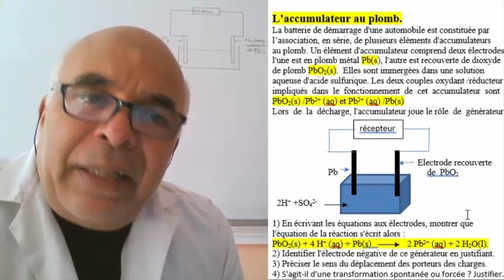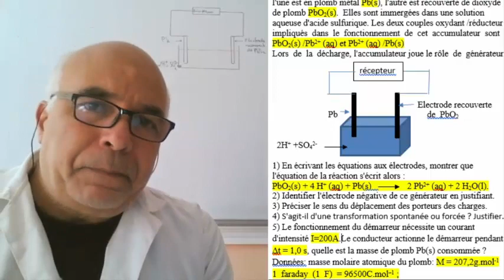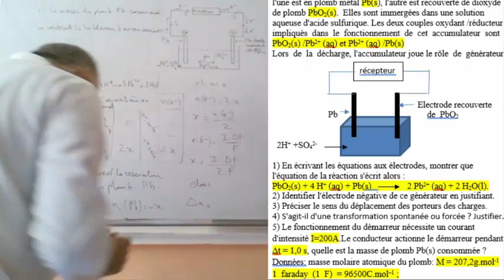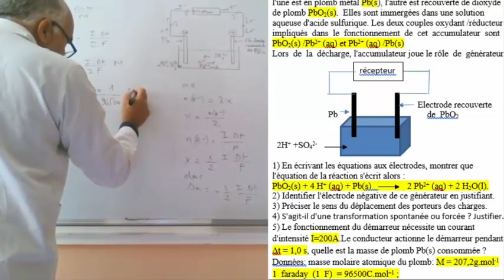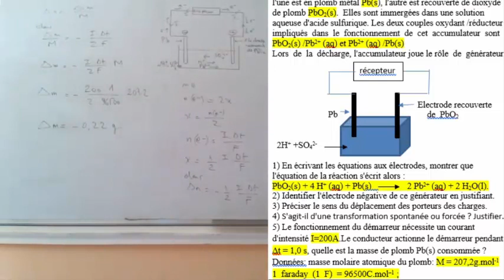Exercice : Les piles : Accumulateur au plomb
Ecrire et équilibrer les demi-équations rédox.
Déterminer le pole positif et négatif du générateur.
Schématiser les déplacements des porteurs de charge.
Préciser les réactions rédox aux électrodes.
Définir une transformation chimique spontanée.
Calculer les variations des masses des électrodes .
Construire le tableau d'avancement.